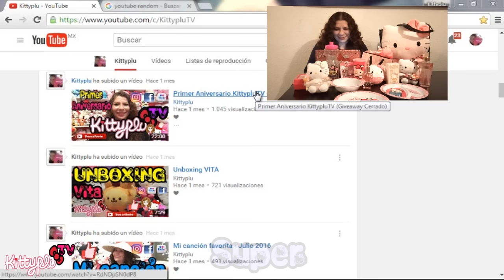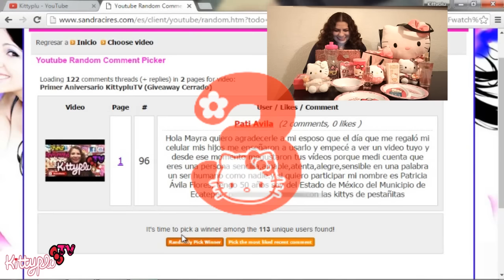El GIVEAWAY es para ...